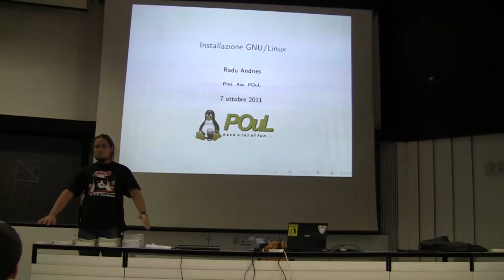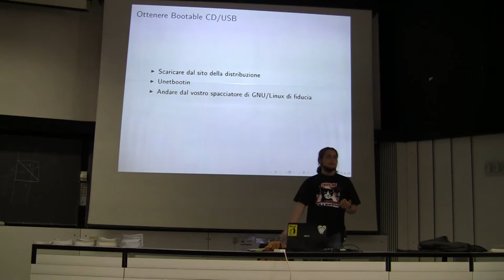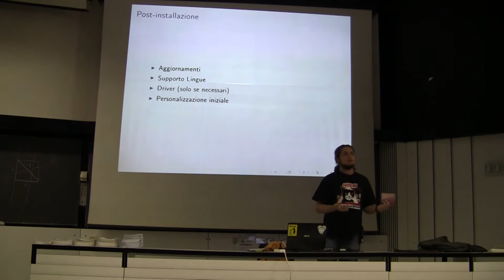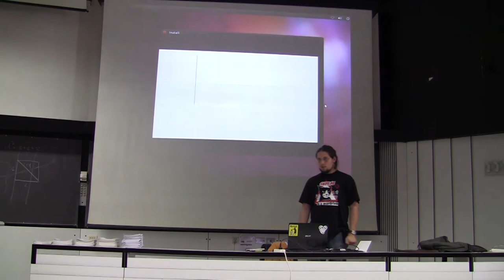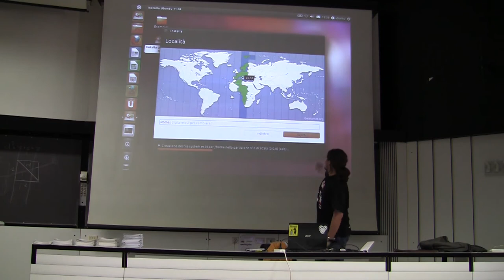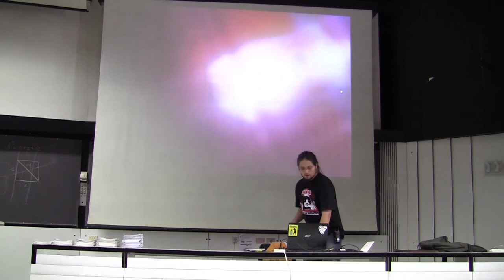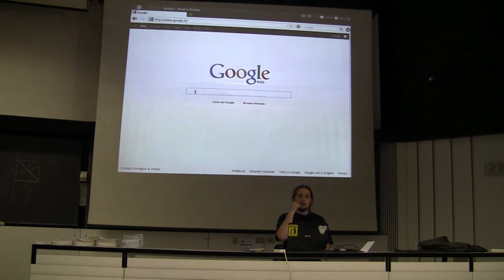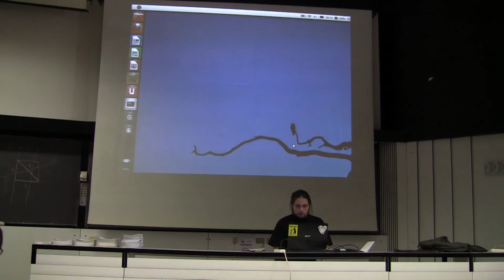Introduzione a GNU/Linux - Prima Lezione 3/3